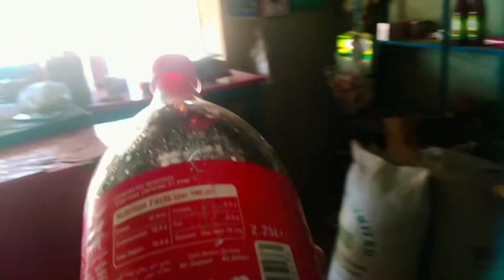Aaj ham logon ne tarasil lagvayi Hai sab bacchon ne chiz ke liye dhani liye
# Abbas Ghallu new video
# Abbas Ghallu
# Abbas Ghallu Vlog's
# Dali velog
# aj ham logon ne tarasil lagvayi Hai
#  sab baccho ne chiz ke liye dhani liye
# vallmonda